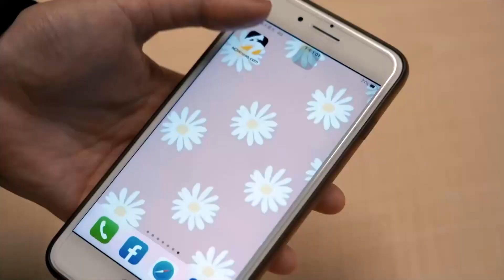遭陳文茜逼問私密性生活 小S羞喊：再等我一下 | 姊妹淘babyou